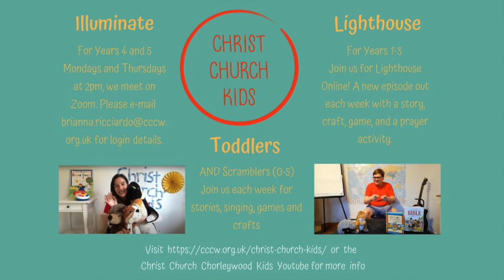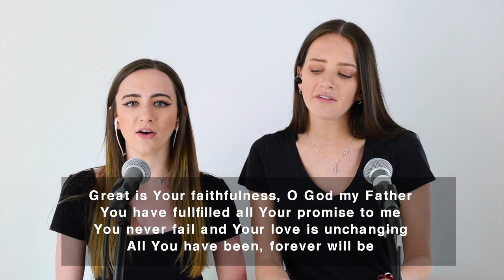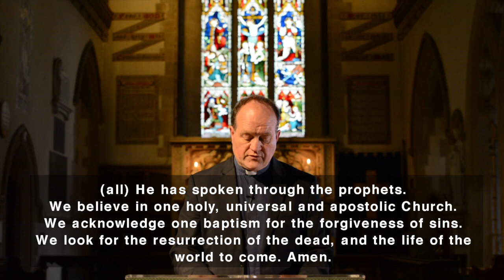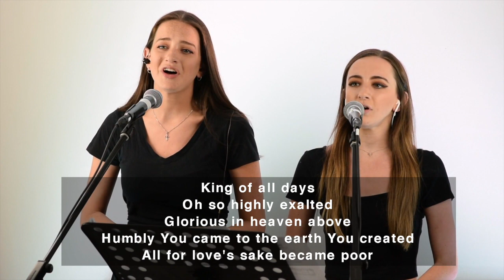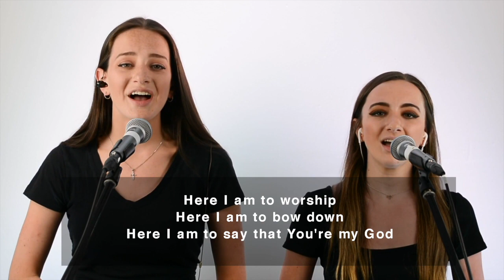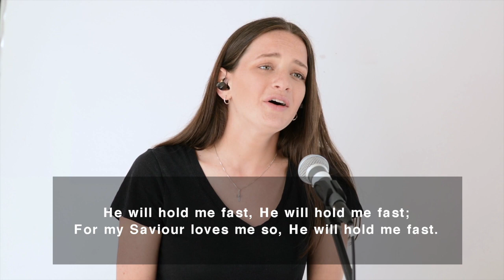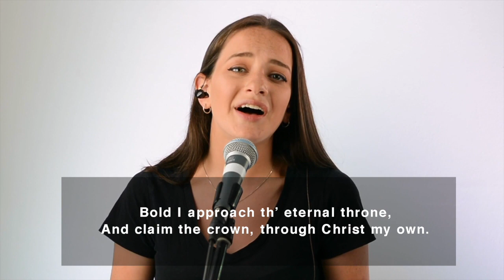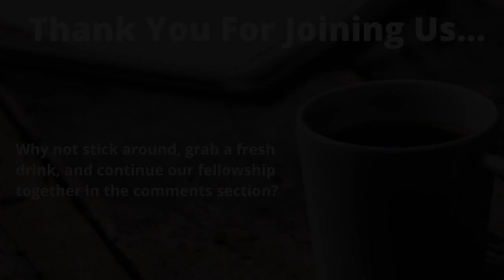Christ Church Chorleywood 10:30am Service | 17th of May 2020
Join us for our morning service.